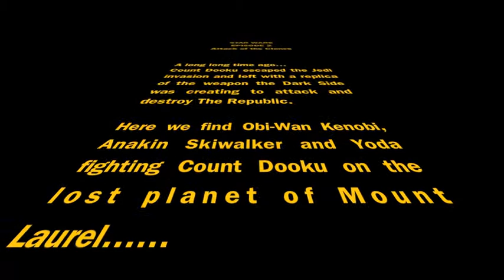Kara's School Star Wars Project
Project for Holy Cross High School Delran NJ - Kara G, Abby P, Joey G, and John